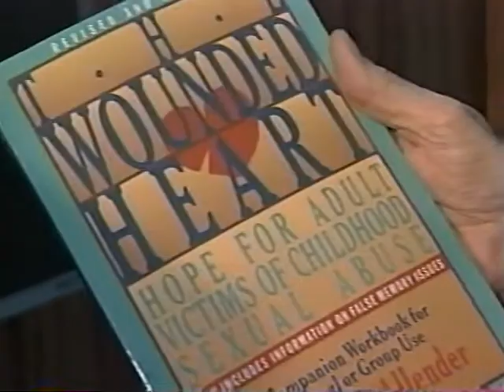Walls Found Guilty